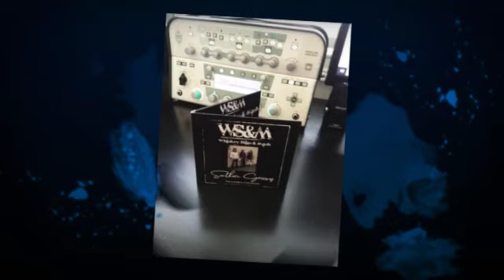Whiskey Stills & Mash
Performing Live at the HARD ROCK CAFE - Pigeon Forge TN

Whiskey Stills & Mash is a culmination of seasoned musicians that came together in the heart of the Appalachian Mountains to make music together that bleeds gut wrenching heart and soul. Our sound is steeped in Southern Rock, and a deep blues richness, but with a distinct edge. We love to play, its what we do. We work very hard to be the best musicians that we can be, and give the best music and performance in every song at every show. WSM band plays a diverse set of traditional blues, blues rock, classic rock, Southern rock and everything in between.